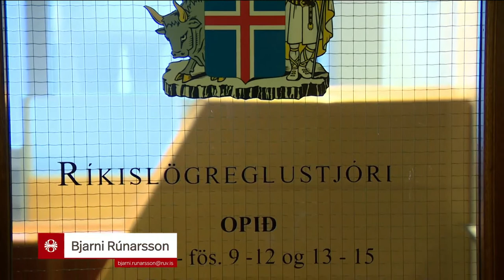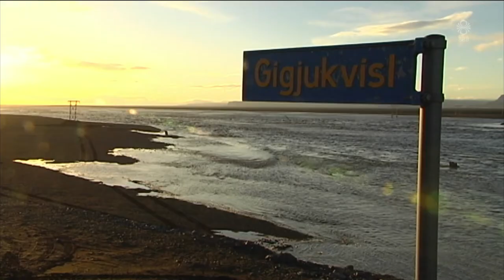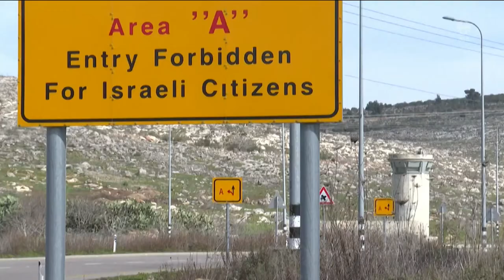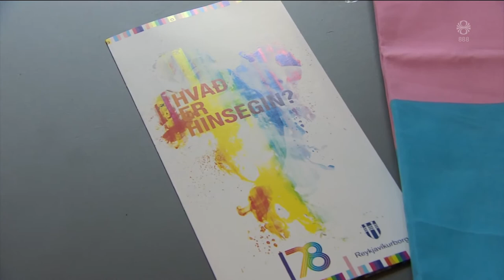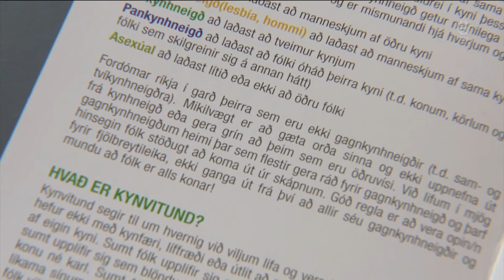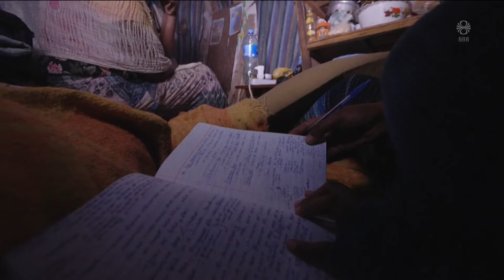Fréttir - 15. ágú 2020